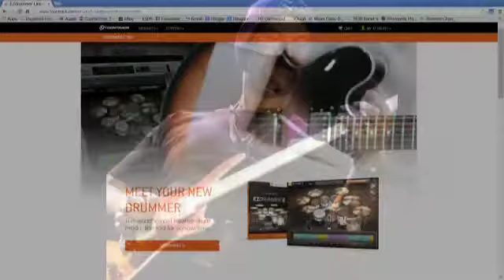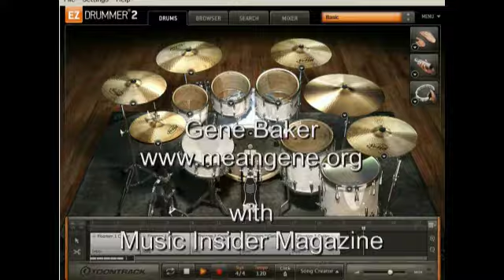EZ Drummer 2 one phrase demo Gene Baker and Music Insider Magazine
EZ Drummer 2, one phrase demo, with Gene Baker and Music Insider Magazine

Showing one phrase lightly adjusted per bar to show versatility in the software.

For the full article blog go to

via